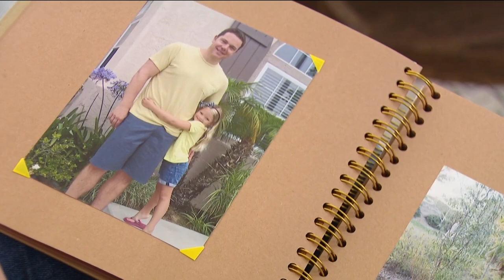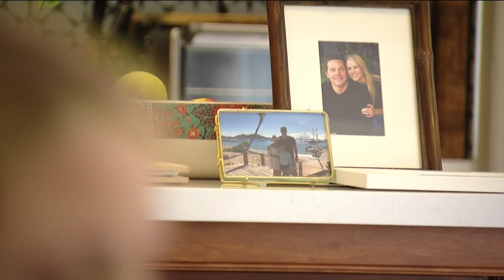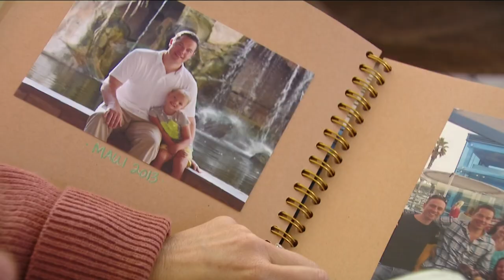Widow of Carlsbad man who died in Utah avalanche shares family's heartache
The widow of a Carlsbad man who died in an avalanche last week while skiing in Utah, wants him to be remembered as a devoted husband and loving father.

"We told each other we loved each other every day," said Caroline Barr during an interview with CBS 8 on Friday.

Her husband, 46-year-old Ryan Barr, died March 9.